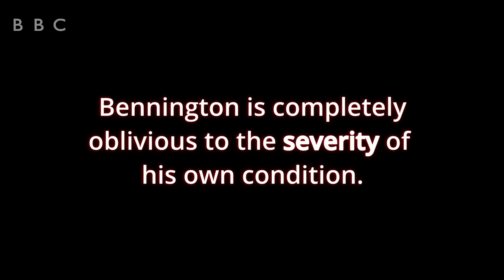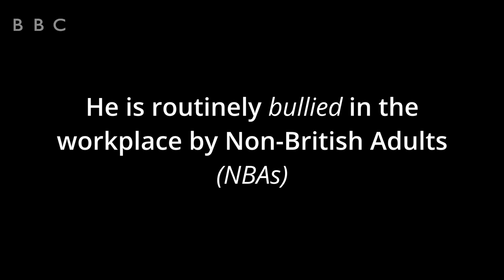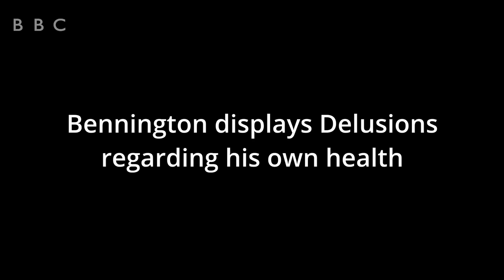Living With a British "Person"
Get a closer look at what life is like living on The British Spectrum and how it affects friends and family of those suffering from this condition.

ft @BlakeRosier @austinnasso @Cherdleys and Ian Michaels (@ianmichaelscomedy on tik tok)
shot by @KevinYellow and Carl Alvarez